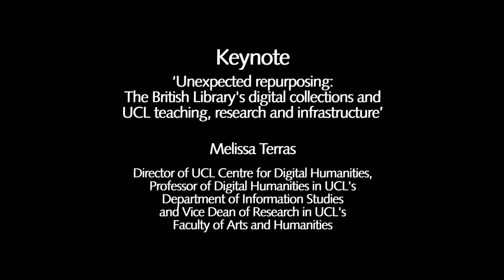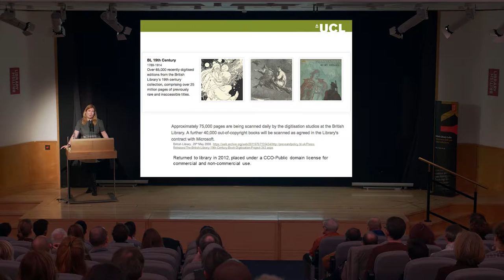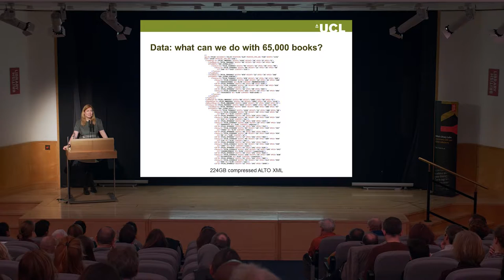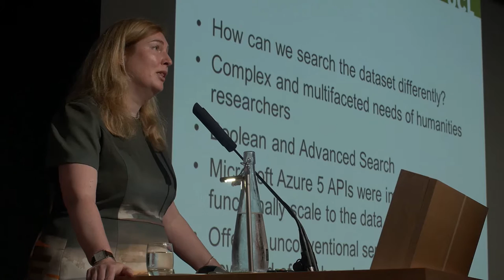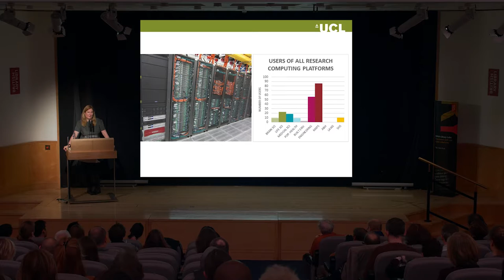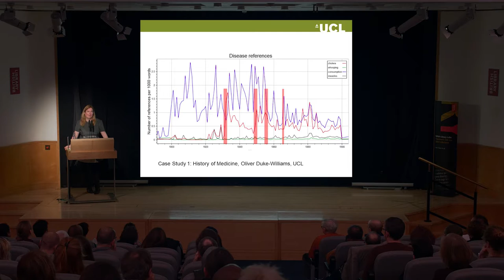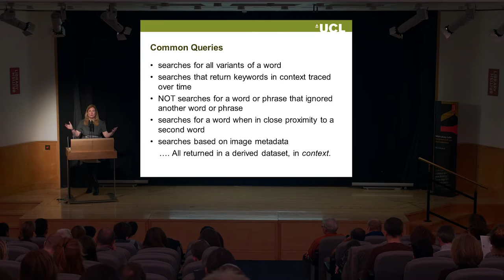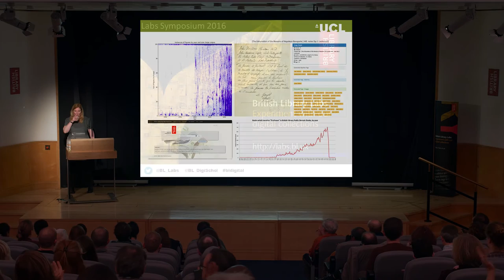BL Labs Symposium 2016 - Keynote by Melissa Terras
‘Unexpected repurposing: The British Library's digital collections and UCL teaching, research and infrastructure’
Melissa Terras, Director of UCL Centre for Digital Humanities, Professor of Digital Humanities in UCL's Department of Information Studies and Vice Dean of Research in UCL's Faculty of Arts and Humanities

When generous licenses are applied to digitised cultural heritage content, they can be taken, used, repurposed and applied in unforeseen ways. This talk will focus on the British Library's digitised book collection - 60,000 volumes which are now in the public domain - and how those texts and images have been used with both students and researchers at UCL. Integrating a large scale digital collection from a Library into our undergraduate and masters' level Computing Science student projects has changed our views on teaching transferable skills. Mounting the digitised books on our High Performance Computing facilities has led to changes in our computational architecture, helping to design systems that can cope with heterogeneous datasets. This talk shows how library data sets, in all their complexity, can aid data science in both teaching and research.